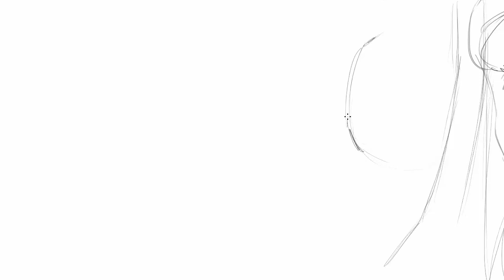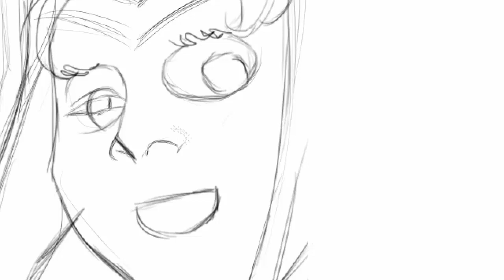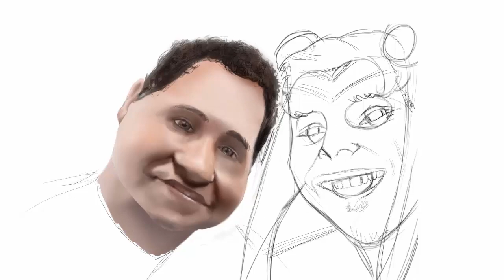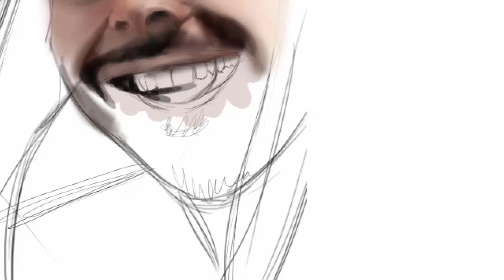Disegnare i FancazzistiAnonimi partendo da un culo nudo e Sailor moon